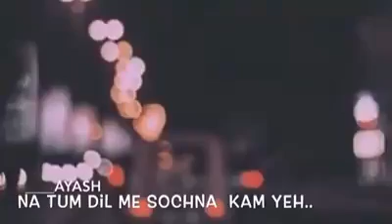Sad status. ( Muhammad FareeD ).